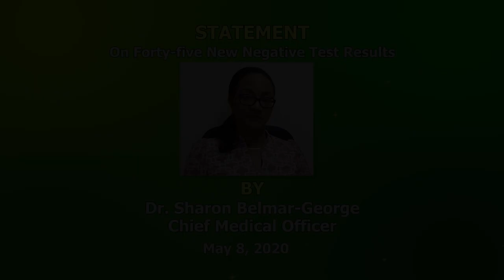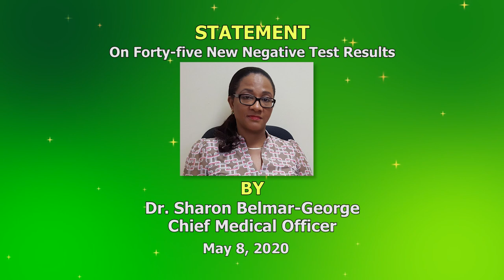Press Statement on the receipt of 45 negative COVID-19 test results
Press statement : Chief Medical Officer, Dr Sharon Belmar-George on Saint Lucia receiving forty five negative coronavirus (COVID-19) test results